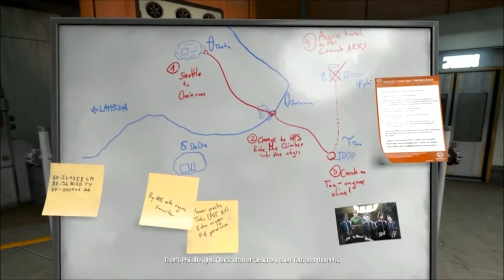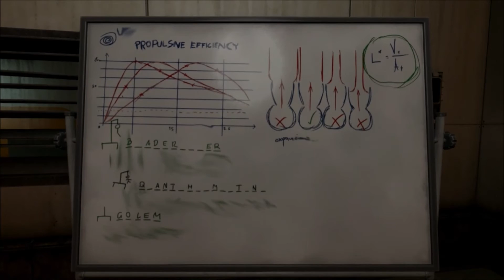Soma: Part8 Alien Isolation?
We find out waking up a machine infected with WAU is not a good idea, again, and have to find our way downstairs to see if anyone else might be around to help.